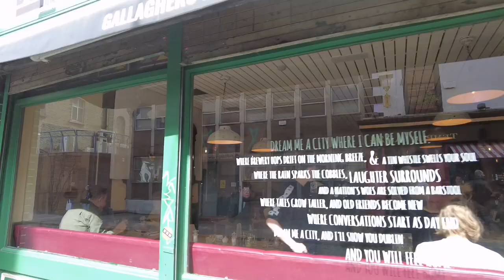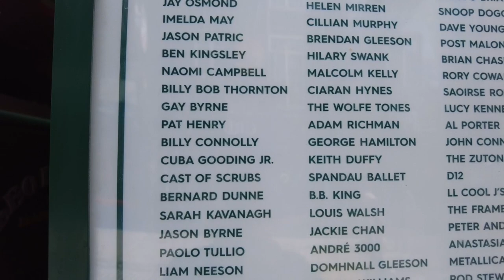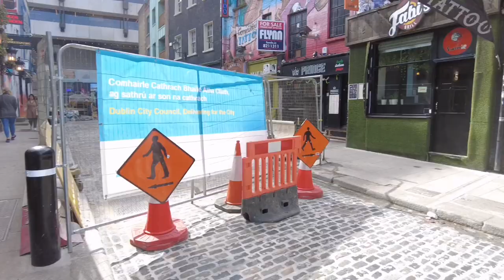THE MESSIAH IN DUBLINS TEMPLE BAR